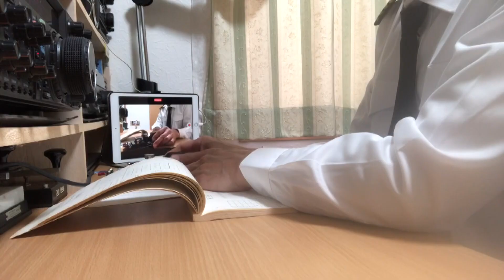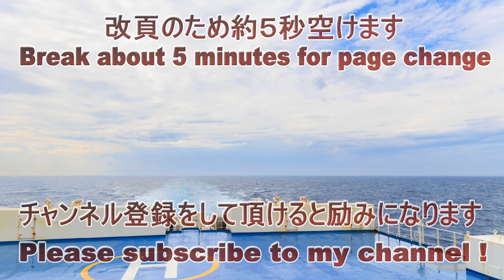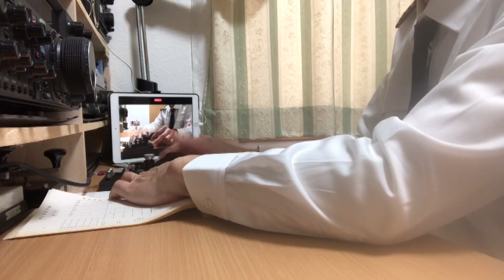これは懐かしい音！短波通信風の和文モールス電報を聞いてみよう！昔は短波のあちこちでこのような無線電報が聞こえました！モールス信号の受信練習に聞いてみませんか？(morse code practice)